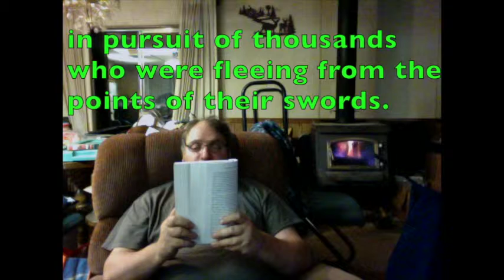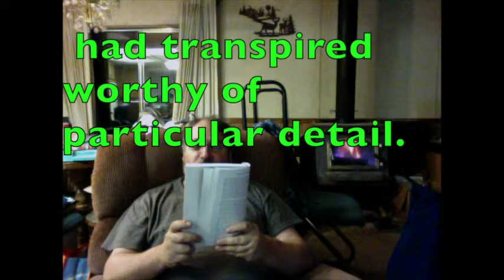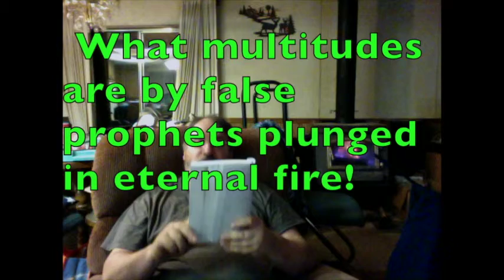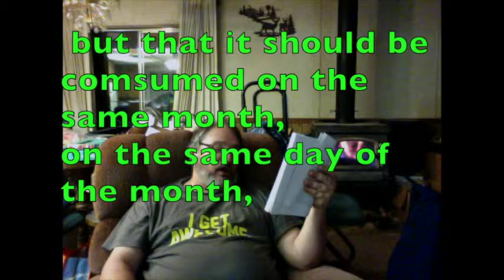View Of The Hebrews -- chapter one (pt 14)